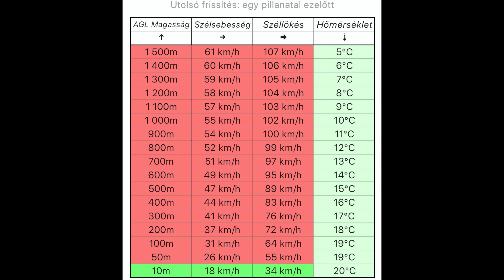Nagy szélben Nagyváty külterületén 6300 méter távolságban